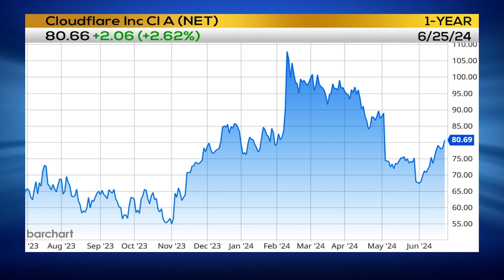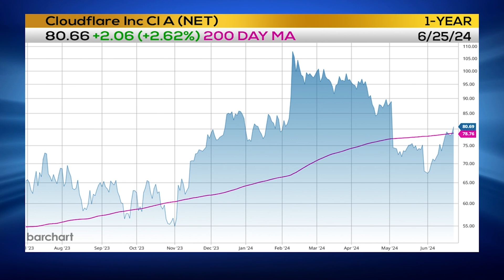Mike's Trade: Cloudflare (NET)